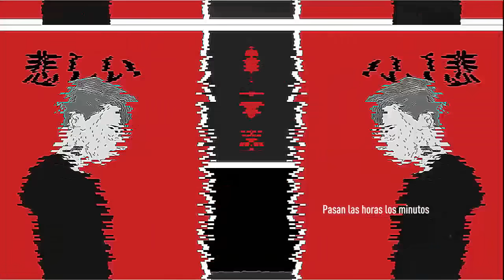Khea - SAD 💔 (Bizarrap Remix)